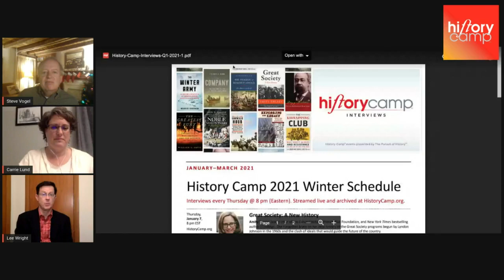Steve Vogel, author of "Betrayal in Berlin"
A History Camp Online session with author Steve Vogel took place on Thursday, December 17.

Steve is the author of "Betrayal in Berlin: The True Story of the Cold War's Most Audacious Espionage Operation" on the daring tunnel built jointly by the Americans and the British to tap into Soviet telephone lines in Berlin, and the betrayal from within.

History Camp and History Camp Online is a project of the non-profit organization The Pursuit of History (ThePursuitOfHistory.org).

— Lee Wright & Carrie Lund